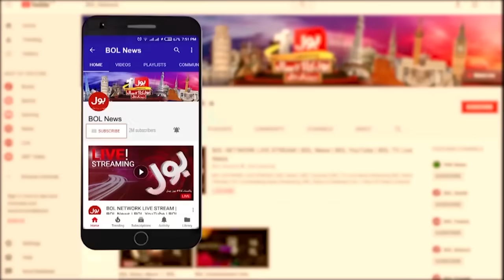Yemen And Iran Alliance | Attack On American Ship | Warning To Iran And Yemen | Breaking News